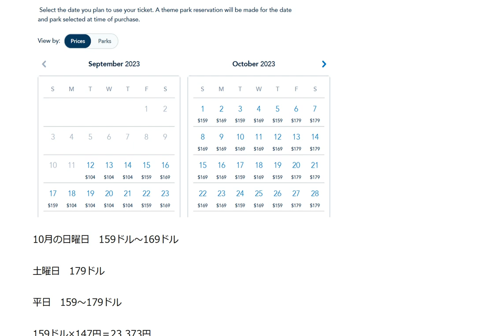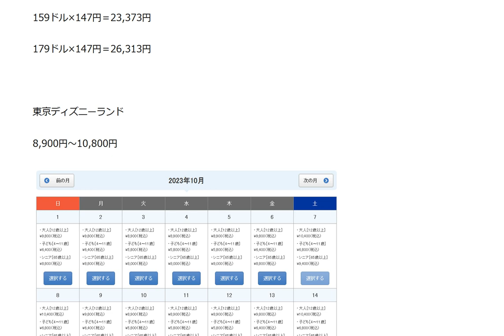日本の物価ディズニーランドのチケット日米比較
アナハイムCAのディズニーランドと東京ディズニーランドの価格比較

1日10分で月10万円を稼ぐ! Amazon輸出ビジネスがわかる本(2013/11/22)